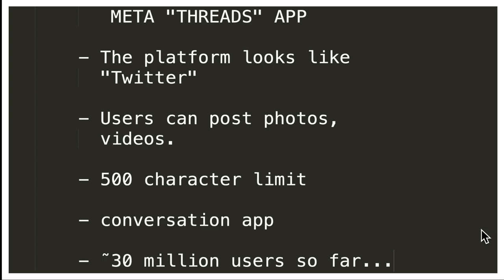META THREADS APPLICATIONS - GOING GREAT - A NEW WAY TO SHARE WITH TEXT - THREADS APPLICATION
Takeaways
Threads is a new app, built by the Instagram team, for sharing text updates and joining public conversations.
You log in using your Instagram account and posts can be up to 500 characters long and include links, photos, and videos up to 5 minutes in length.
We’re working to soon make Threads compatible with the open, interoperable social networks that we believe can shape the future of the internet.

Mark Zuckerberg just announced the initial version of Threads, an app built by the Instagram team for sharing with text. Whether you’re a creator or a casual poster, Threads offers a new, separate space for real-time updates and public conversations. We are working toward making  Threads compatible with the open, interoperable social networks that we believe can shape the future of the internet.

Instagram is where billions of people around the world connect over photos and videos. Our vision with Threads is to take what Instagram does best and expand that to text, creating a positive and creative space to express your ideas. Just like on Instagram, with Threads you can follow and connect with friends and creators who share your interests – including the people you follow on Instagram and beyond. And you can use our existing suite of safety and user controls.

Everyone who is under 16 (or under 18 in certain countries) will be defaulted into a private profile when they join Threads. You can choose to follow the same accounts you do on Instagram, and find more people who care about the same things you do. The core accessibility features available on Instagram today, such as screen reader support and AI-generated image descriptions, are also enabled on Threads.

Your feed on Threads includes threads posted by people you follow, and recommended content from new creators you haven’t discovered yet. Posts can be up to 500 characters long and include links, photos, and videos up to 5 minutes in length. You can easily share a Threads post to your Instagram story, or share your post as a link on any other platform you choose.

Tune Out the Noise
We built Threads with tools to enable positive, productive conversations. You can control who can mention you or reply to you within Threads. Like on Instagram, you can add hidden words to filter out replies to your threads that contain specific words. You can unfollow, block, restrict or report a profile on Threads by tapping the three-dot menu, and any accounts you’ve blocked on Instagram will automatically be blocked on Threads.

As with all our products, we’re taking safety seriously, and we’ll enforce Instagram’s Community Guidelines on content and interactions in the app. Since 2016 we’ve invested more than $16 billion in building up the teams and technologies needed to protect our users, and we remain focused on advancing our industry-leading integrity efforts and investments to protect our community.

Compatible with Interoperable Networks
Soon, we are planning to make Threads compatible with ActivityPub, the open social networking protocol established by the World Wide Web Consortium (W3C), the body responsible for the open standards that power the modern web. This would make Threads interoperable with other apps that also support the ActivityPub protocol, such as Mastodon and WordPress – allowing new types of connections that are simply not possible on most social apps today. Other platforms including Tumblr have shared plans to support the ActivityPub protocol in the future.

We’re committed to giving you more control over your audience on Threads – our plan is to work  with ActivityPub to provide you the option to stop using Threads and transfer your content to another service. Our vision is that people using compatible apps will be able to follow and interact with people on Threads without having a Threads account, and vice versa, ushering in a new era of diverse and interconnected networks. If you have a public profile on Threads, this means your posts would be accessible from other apps, allowing you to reach new people with no added effort. If you have a private profile, you’d be able to approve users on Threads who want to follow you and interact with your content, similar to your experience on Instagram.

Threads is Meta’s first app envisioned to be compatible with an open social networking protocol – we hope that by joining this fast-growing ecosystem of interoperable services, Threads will help people find their community, no matter what app they use.